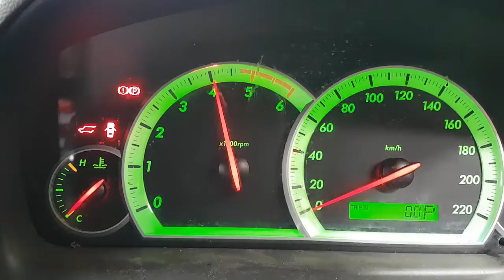WRECKING 2007 HOLDEN CAPTIVA 2.0 AUTOMATIC (C26432)